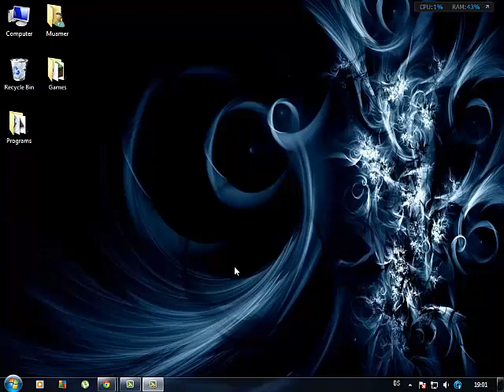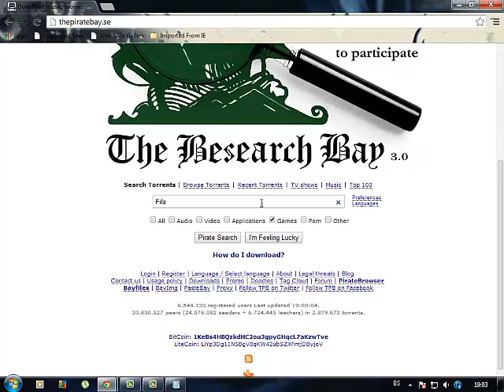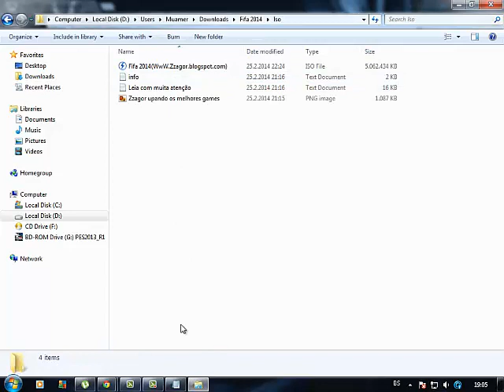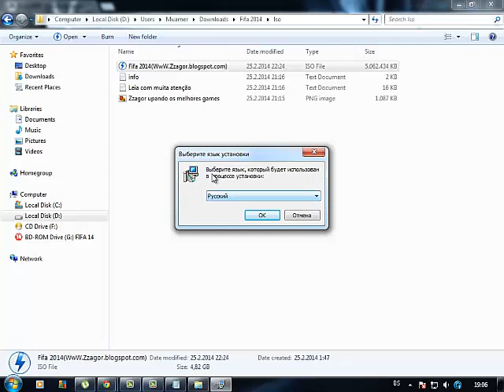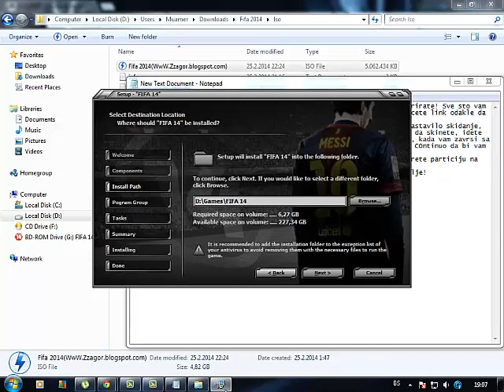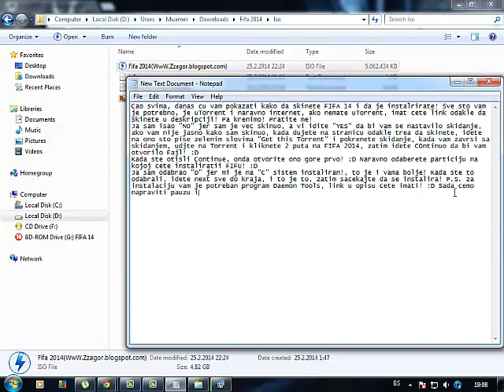How to download and install FIFA 14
Link od Fifa: http:__thepiratebay.se_torrent_9194006_Fifa_2014

Link od Daemon Tools: http:__download.cnet.com_DAEMON-Tools-Lite_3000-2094_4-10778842.html